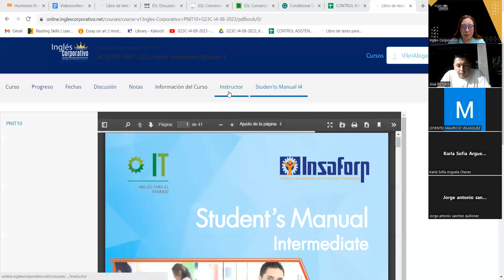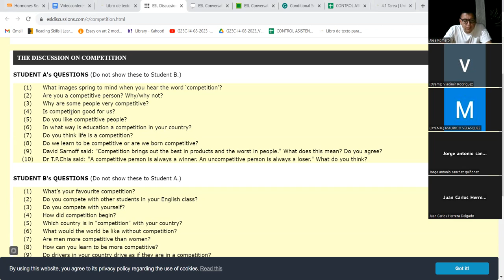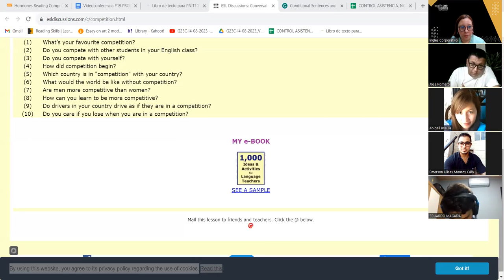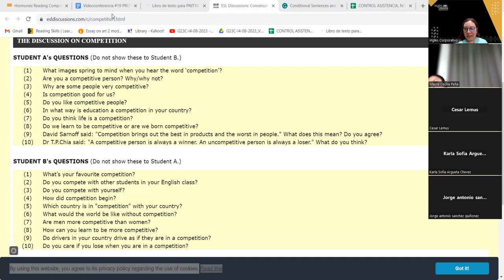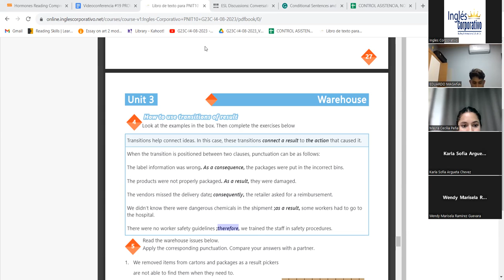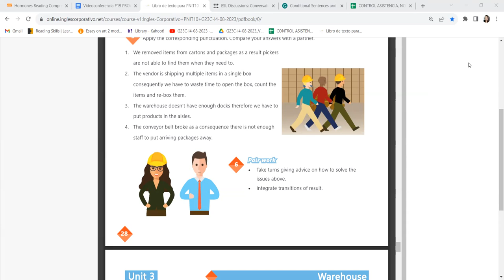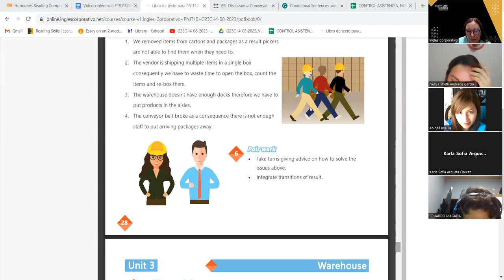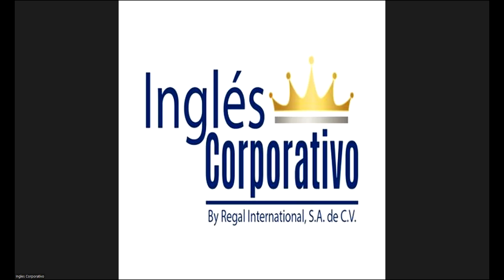SESION 19-05-09-23-ORDEN DE INICIO-AREVALO-PROVIDE SUGGESTIONS TO SOLVE ISSUES IN WAREHOUSE PROCESS